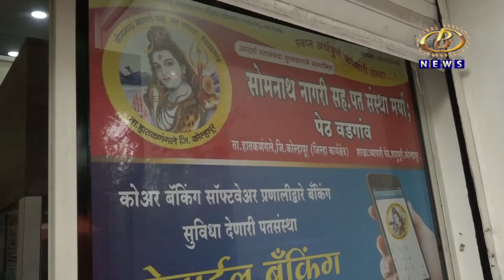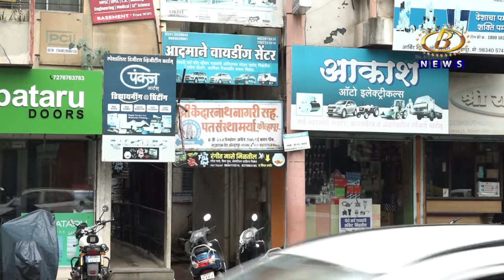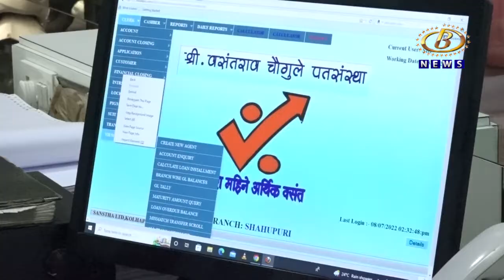पतसंस्थेचं संचालक व्हायचं आहे? आधी पतसंस्थेत फिक्स डिपॉझिट ठेवा, सहकार विभागाचा नवा निर्णय